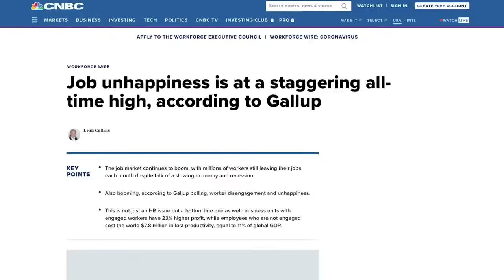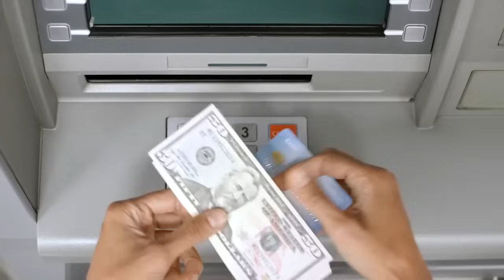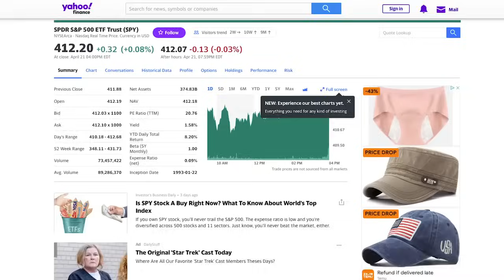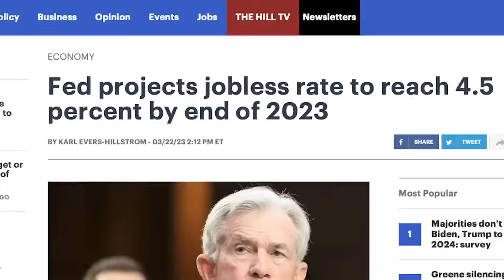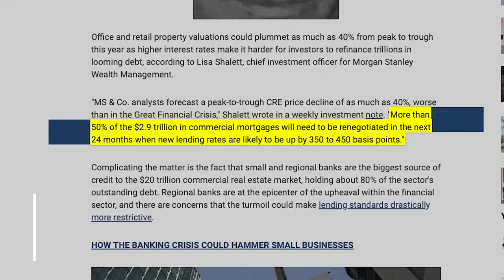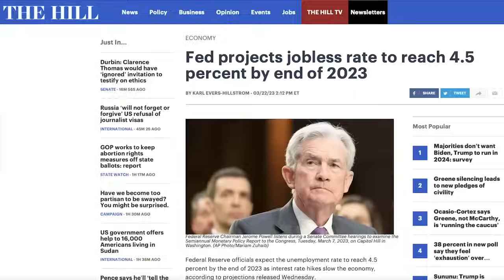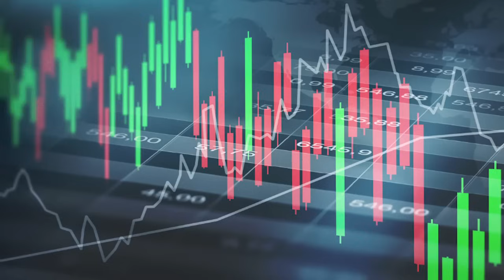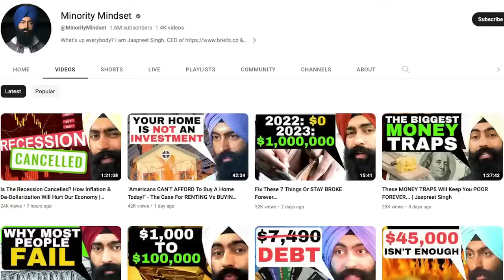WATCH THESE 57 Minutes To Understand How Our Economic System REALLY Works (Escape The Rat Race)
1. Market Briefs - Get my free financial newsletter for investors
3. Business Accounting - Does your business do over $250k/year? If yes, get a free consultation from my partner accounting firm

1) 🏠  Fundrise - Invest in real estate with as little as $10!

➤ Life Insurance
2) 🛡 Policygenius - Get a free life insurance quote: